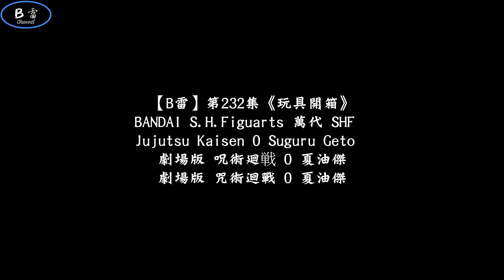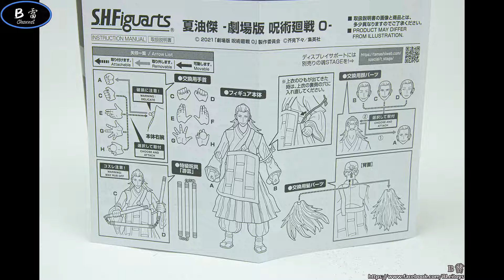【B雷】第232集《玩具開箱》BANDAI 萬代 S.H.Figuarts 咒術迴戰0 劇場版 夏油傑 SHF Jujutsu Kaisen 0 Suguru Geto 呪術廻戦 [補充CC字幕}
【B雷】第232集《玩具開箱》BANDAI S.H.Figuarts 萬代 SHF
Jujutsu Kaisen 0 Suguru Geto
劇場版 呪術廻戦 0 夏油傑
劇場版 咒術迴戰 0 夏油傑

如果喜歡我的影片的話請幫我點個讚、訂閱(關注)我的頻道，並且多多分享給其他玩具人
了解這些關節的特性&意義，一起來愉快的研究海洋堂吧！
感謝各位，我們下次見！